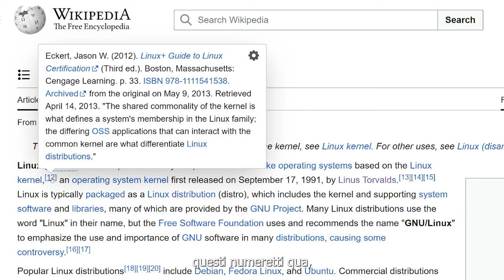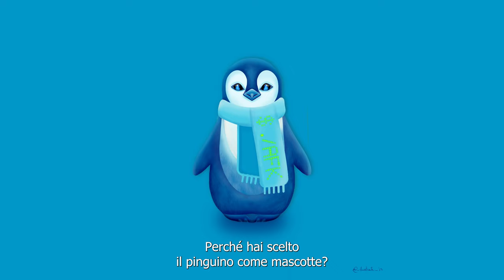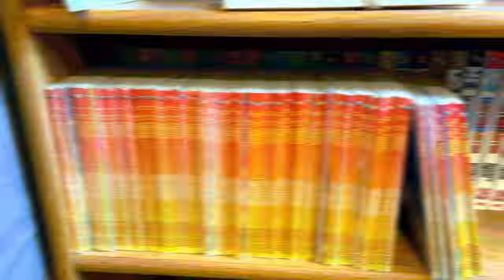COSA MI HA PORTATO ALL'INFORMATICA? AFK VLOG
Un gruppo di studenti di una scuola ssuperiore mi ha posto delle domande. In questo video, rispondo a una cinquantina di domande di natura personale. Se volete sapere i fatti miei, questo è il video che fa per voi

VIDEO VL-23-021